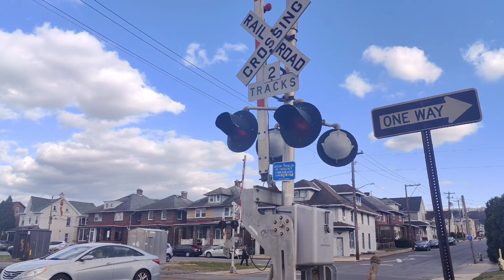Trains In Emmaus PA w/ UP 8208 - 3/28 & 3/30/23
0:00 NS 11N w/ UP 8208 - 3/28/23
2:03 NS 200 - 3/30/23